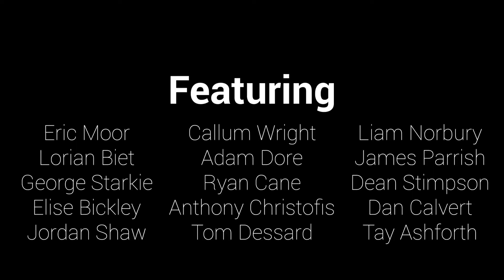Movement Mashup vol. 4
Turned 2020 into a video less than minutes long, sick.

Filmed and edited by:
Adam Dore - @_adamdore

Athletes:
Eric Moor - @eric.moor
Ryan Cane - @ryancane
Adam Dore - @_adamdore
Jordan Shaw - @shawparkour
Elise Bickley - @elise.bickley
George Starkie - @gerg_de_la_selva
Tom Dessard - @tom_dessard
Dan Calvert - @dan.calvertt
Lorian Biet - @lorianbiet
Tay Ashforth - @heyitstayyo
Callum Wright - @fractcal
Dean Stimpson - @deanjumps
Anthony Christofis - @anthonychristofis
James Parrish - @James_parrish_
Liam Norbury - @liamnorbury